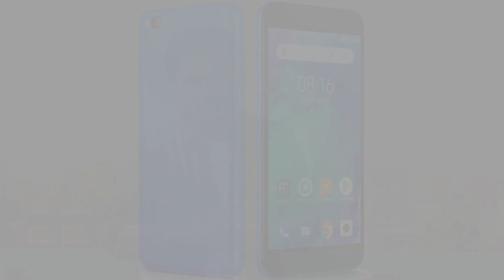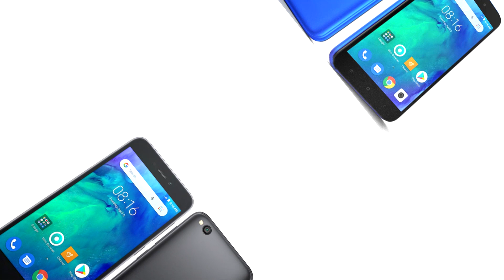Xiaomi Redmi Go Best Smartphone for Everyone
Android 8.1 Oreo (Go edition)
RAM: 1 GB
ROM: 8 GB
Processor: Quad-core 1.4 GHz
Back Camera: Single 8 MP
Front Camera: Single 5 MP
Battery: Non-removable Li-ion 3000 mAh

Credits
INFORMATION:

SCRIPT:SHAHADAT HOSSAIN
ACTOR:SHAHADAT HOSSAIN
EDIT:SHAHIN HOSSAIN
PUBLISHING